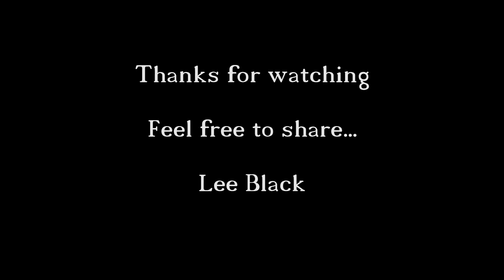Mavic 2 Pro so far, the first 2 months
A little montage of past few months with Mavic 2 pro...